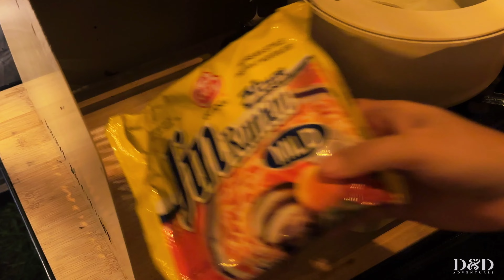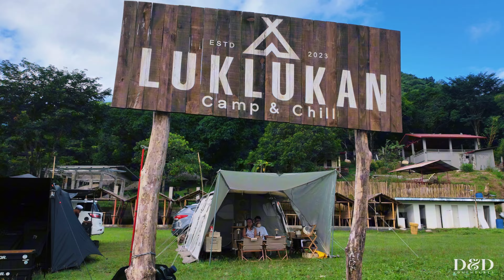NEW CAMPSITE! | LUKLUKAN CAMP & CHILL - Tanay, Rizal | Family Camping | Vigorpool PH | Mobi Garden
Camp vlog # 16 - A new campsite in Tanay.

CODE: DNDADVENTURESPH

📸 Gears:
Iphone14promax

Track Name: MokkaMusic - Along the way

Track Name: MokkaMusic - Soul

Free Music for Videos 👉 Music by Mikey Ocean - Supa Sweet (feat. 3AG Pilot)